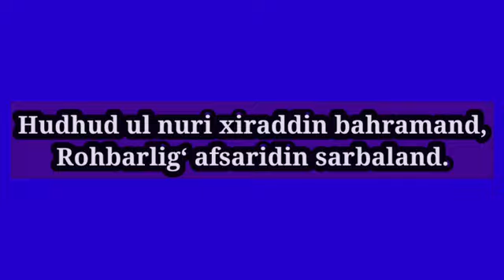93-qism.Navoiyxonlik-Ruxoniyat sirlari, Alloxni tanish maʼnaviy suxbatlar.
Navoiyxonlik-Ruxoniyat sirlari, Alloxni tanish maʼnaviy suxbatlar.